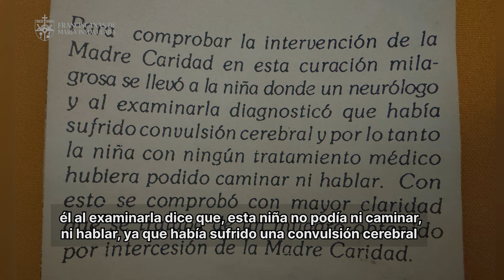MADRE CARIDAD - DEVOCIÓN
"Sus intenciones son también las nuestras🤗", decía la BeataMadreCaridad, una frase que explica la importancia de la oración para nuestra Congregación y también, para la vida de todos.🙏
Oración, fe y devoción se unieron en la petición que elevó la señora Mercedes a nuestra fundadora, pidiendo su intercesión para curar a su hija, Johana Melo Díaz, de una condición de salud grave. 🎥En el video te contamos sobre esta historia milagrosa😍.